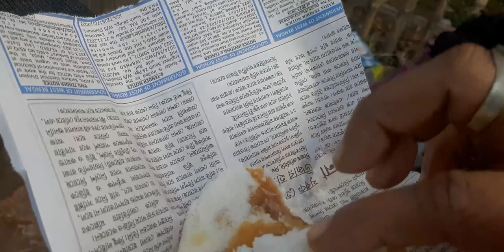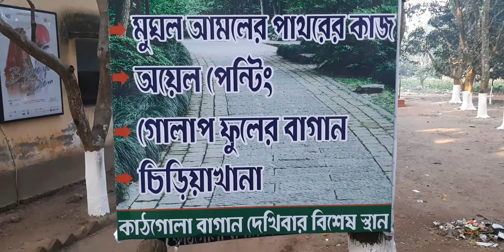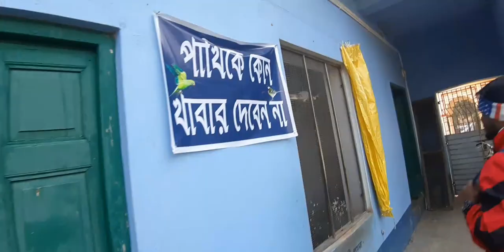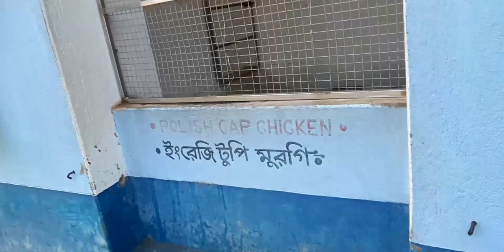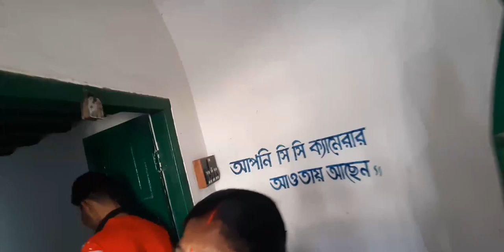মুর্শিদাবাদ ভ্রমণ ll Travel to Murshidabad ll part - 4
MURSHIDABAD is a historical city in the Indian state of West Bengal. It is located on the eastern bank of the Bhagirathi River, a distributary of the Ganges. It forms part of the Murshidabad district.

Clockwise from top: Hazarduari Palace, Caravanserai of Murshidabad, Jahan Kosha Cannon, Kathgola, Murshidabad Clock Tower.

During the 18th century, Murshidabad was a prosperous city.Bengal Subah in the Mughal Empire for seventy years, with a jurisdiction covering modern-day Bangladesh and the Indian states of West Bengal, Bihar and Orissa. It was the seat of the hereditary Nawab of Bengal and the state's treasury, revenue office and judiciary. Bengal was the richest Mughal province. Murshidabad was a cosmopolitan city. Its population peaked at 100,000 in the 1750s. It was home to wealthy banking and merchant families from different parts of the Indian subcontinent and wider Eurasia, including the Jagat Seth and Armenians.
European companies, including the British East India Company, the French East India Company, the Dutch East India Company and the Danish East India Company, conducted business and operated factories around the city. Silk was a major product of Murshidabad. The city was also a center of art and culture, including ivory sculptors, Hindustani classical music and the Murshidabad style of Mughal painting.
The city's decline began with the defeat of the last independent Nawab of Bengal Siraj-ud-Daulah at the Battle of Plassey in 1757. The Nawab was demoted to the status of a zamindar known as the Nawab of Murshidabad. The British shifted the treasury, courts and revenue office to Calcutta. In the 19th century, the population was estimated to be 46,000. Murshidabad became a district headquarters of the Bengal Presidency. It was declared as a municipality in 1869.

Package tour Part 3 ll প্যাকেজ ট্যুর পার্ট 3

Jonha,Hundru Falls,Ayodhya Hills, Tarapeeth,Murshidabad,Mayapur for 6 days by bus for only 3000

Jonha Falls, Hundru Falls, Ayodhya Hills, Tarapeeth, Murshidabad, Mayapur for 6 days by bus for only 3000